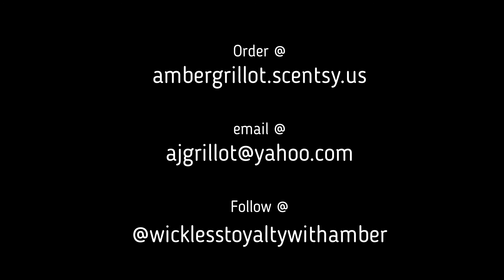Letterboard and Rise & Sunshine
**FUN FACT** almost every item we have released since March has sold out in just a few days.  No joke.
So yet again...this is very likely to sell out.  BUT, you will be able to order it all month, you just may have to wait.
July warmer of the month is Letterboard.  You see it right.  It is a 6x6 real deal letter board.  Wood frame, felt front, 170 letters and characters. Element warmer so no light.  But dude everyone wants a letterboard...why not make it dual purpose?!?!  $45 in July.  Let me know by the 30th if you need it

Scent of the month is Rise & Sunshine.  If you liked Mandarian Moon you WILL like this.  Orange-y & tart cherry.  Now do not think sweet, fruity, candy type scent.  Think deep, tart fruit scent.  It will ONLY be available in a BAR and IS expected to go on backorder quickly due to the oils being stuck in canada.
Wanna hear some ideas other consultants are using this warmer for???
Count down to holidays, vacations, birthdays, etc
love notes (inappropriate and appropriate)
Student of the week in class rooms
What's for dinner (dude that would make my life easier)
 Display sales and events in your store, life, business, office, desk, whatevs